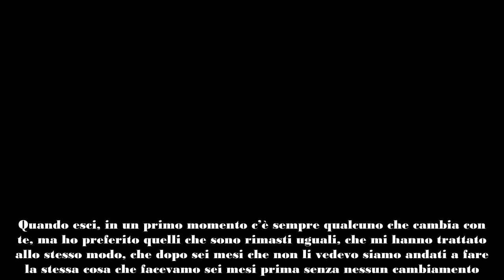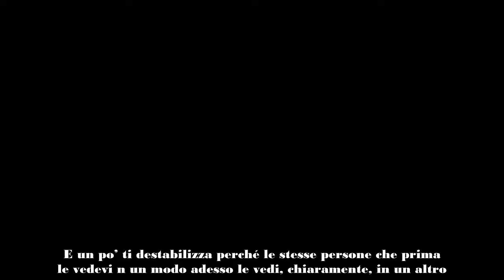Amici, Ayle rivela dopo lo show viene trattato diversamente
Ayle, ex allievo di Amici di Maria De Filippi, ventitreesima edizione, ha avuto modo di raccontarsi in un’intervista. Ecco cosa ha rivelato: scopriamo insieme tanti nuovi dettagli!

Manca sempre meno all’inizio della nuova edizione di Amici di Maria De Filippi. Prima di lanciarci alla scoperta dei nuovi concorrenti e di tutti i cambiamenti, però, abbiamo ancora qualcosa da scoprire sui ragazzi d questo anno appena concluso. Tanti cantanti e ballerini che hanno dato prova delle loro capacità e abilita, ottenendo grandi riconoscimenti indipendentemente dalla vittoria finale o meno. Andiamo a scoprire alcune informazioni su Ayle: ecco cosa ha rivelato in un’intervista a Lorella Cuccariini, ospite a “Dmmi di te”.